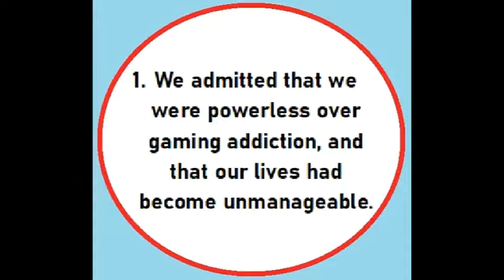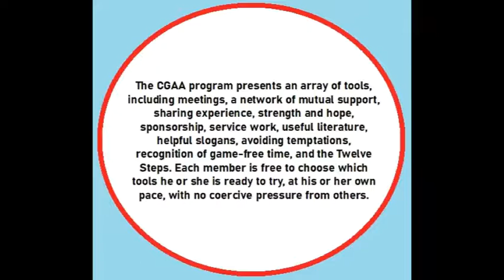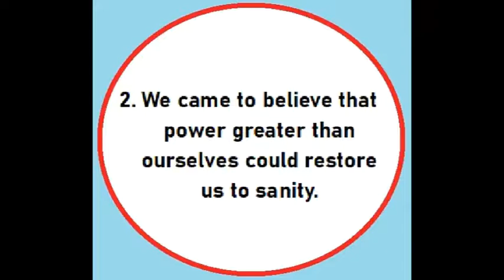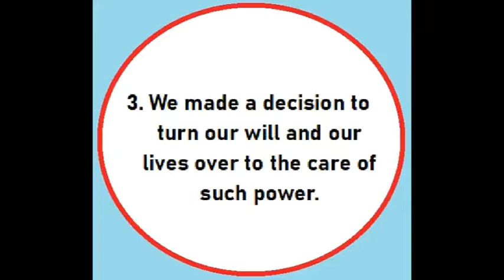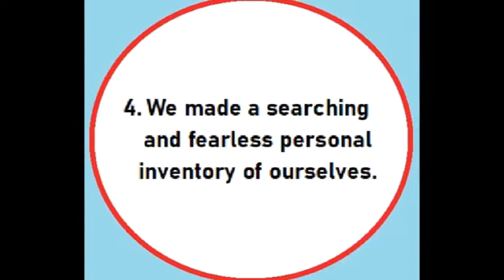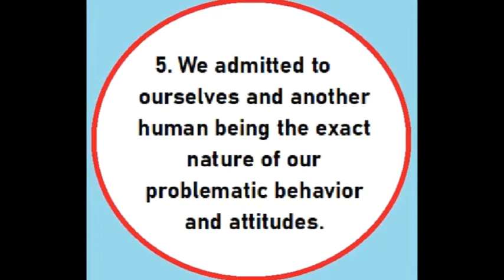Video Game Addiction and the Twelve Steps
A young man tells his story of compulsive gaming, recovery, and experience with the first five of the Twelve Steps of CGAA.